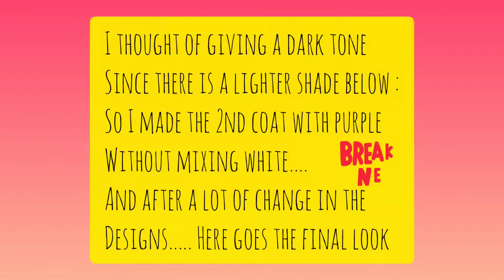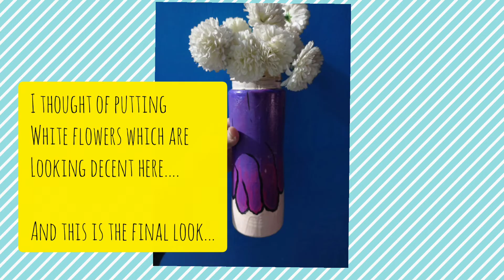Bottle Painting - Poster Colours - Like Share and Subscribe 🙏🏻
Hello viewers,

To make this :
1.Bottle
2.Gesso
3.Poster Colours
4.Brushes
5.Varnish